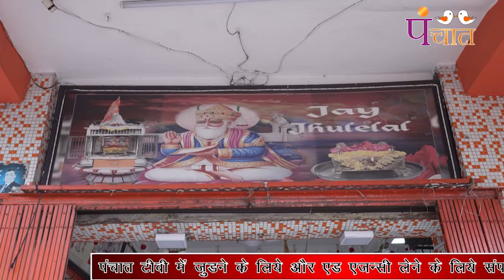HOW TO CELEBRATE CHALIHA SINDHI FESTIVAL2022 गुजरात में सिंधी समाज चालीसा उत्सव के लिये तैयार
CHALIHA SINDHI FESTIVAL2022अहमदाबाद में सिंधी समाज चालीसा उत्सव के लिये  तैयार, मंदिरो को सजाया गया

chaliya sindhi festival 2022

chaliho sahib is celebrated by the

chaliyo sindhi 2022

chaliyo sindhi 2022
mirkshah
chaliha sahib festival sindhis
chaliha sahib festival in hindi
40 days chaliya rules
chalio meaning